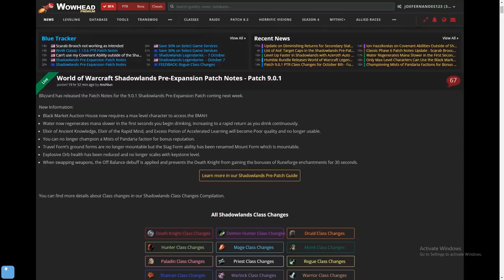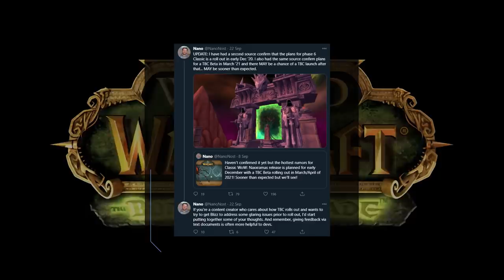OP PvE Trinkets Ruining PvP, Conduit/Soulbind/Legendary/Class Changes, TBC Beta Leaked + MORE!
0:00 - Intro
0:10 - Pre-patch release
1:39 - Raid mounts
2:16 - OP PvE trinkets ruining PvP
6:39 - The maw, conduits and covenant balance
7:51 - Beta legendary and class changes
9:47 - PTR class changes
11:19 - Covenant change reverted
11:47 - WoW Classic news

Concepts: world of warcraft,wow,shadowlands,wow guide,wow pvp,world of warcraft gameplay,wow shadowlands,asmongold,bellulargaming,asmongold tv,bellular,madseasonshow,taliesin and evitel,bellular news,wow arena,wow pvp guide,xaryu,dalaran gaming,esfand,savix,wowhead,asmongold reacts,hirumaredx,wow news,shadowlands wow news,shadowlands pre-patch,wow pvp news,9.0,beta,ptr,pve trinkets,conduit,conduits,soulbind,legendary,class changes,tbc beta,wow classic